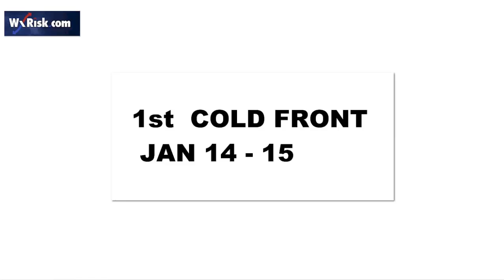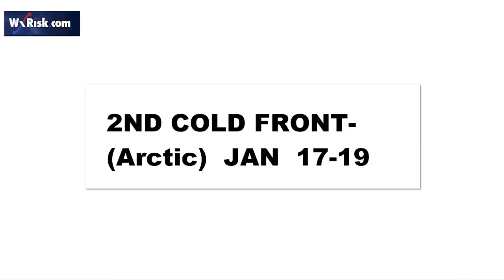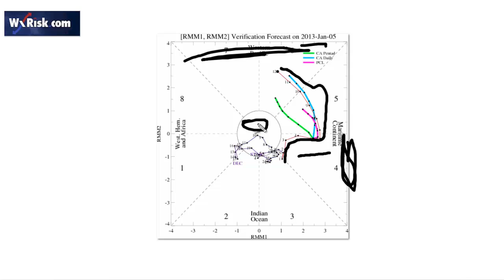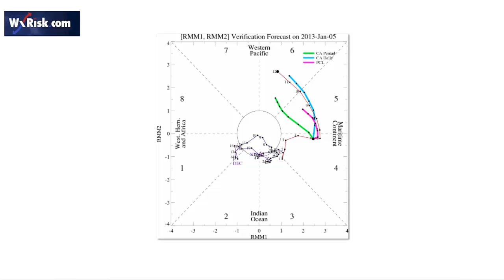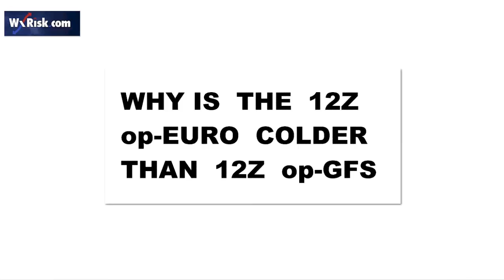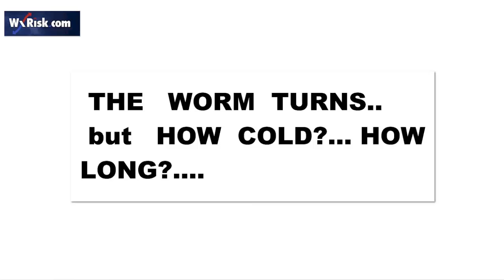JAN 13 THIS WEEK IN WEATHER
synoptic    meteorological   discussion